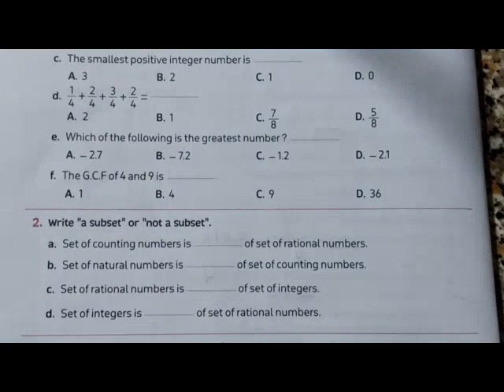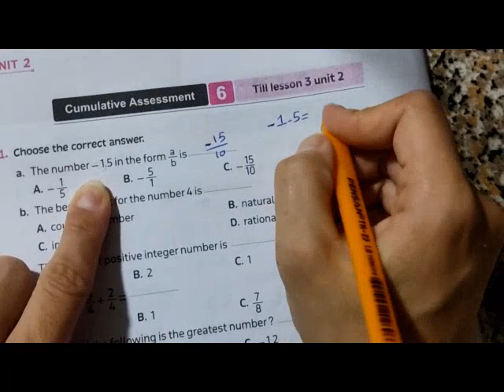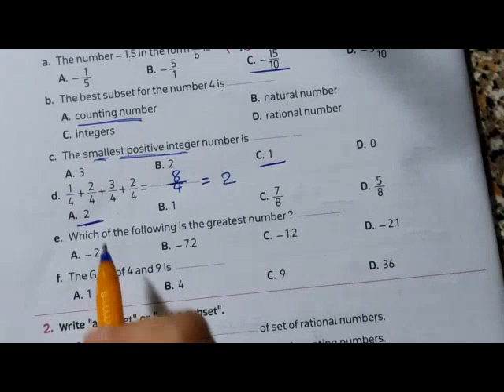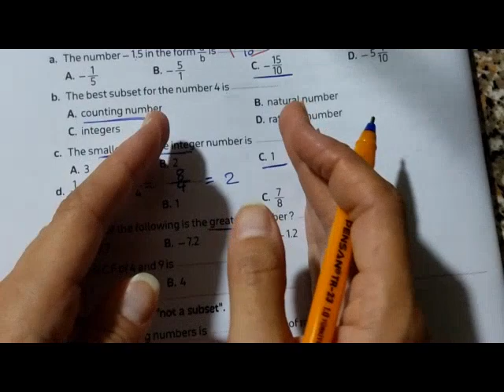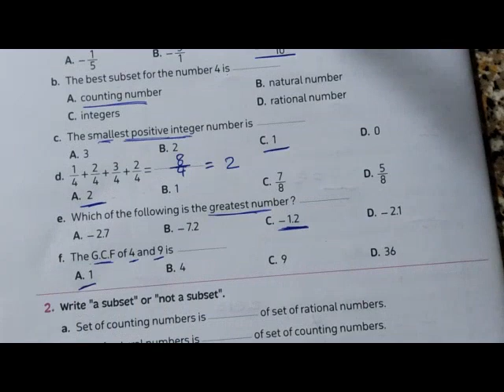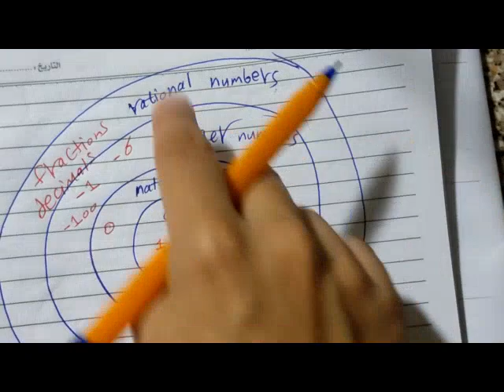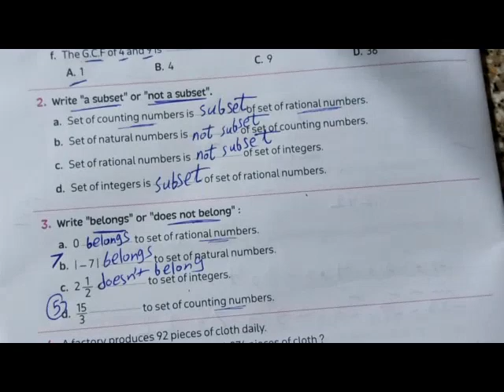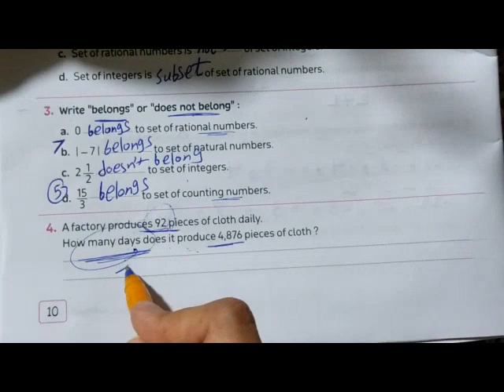Sheet 6 till lesson 3 unit 2 /ماث الصف السادس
sheet 6 till lesson 3 unit 2

first term
Droos math
المعاصر 2024
ماث الصف السادس
الترم الأول
المنهج الجديد
دروس ماث
جريد 6